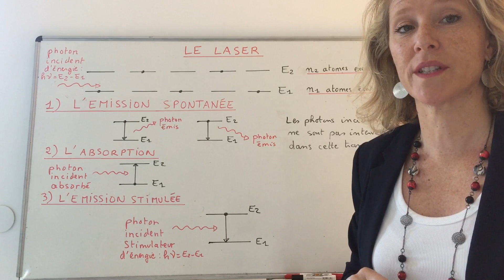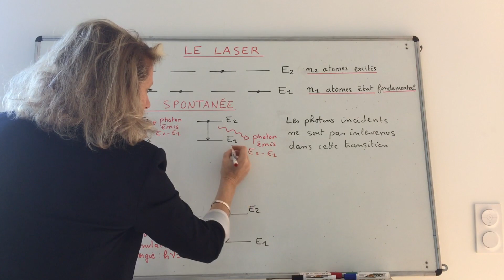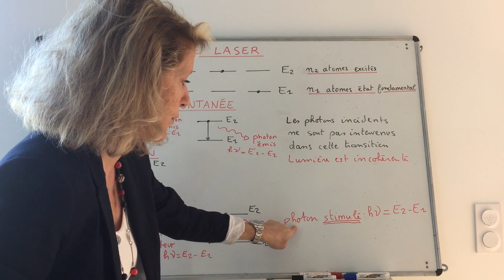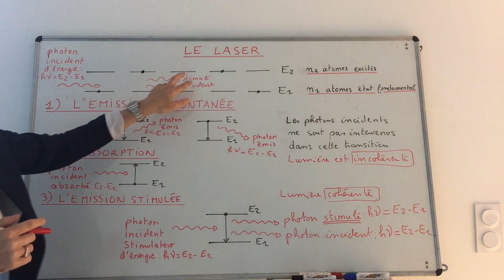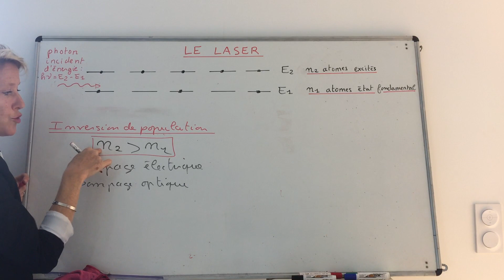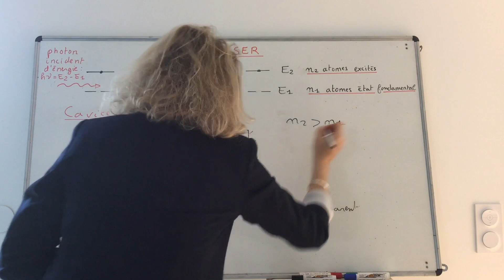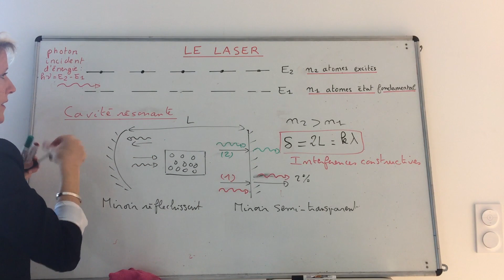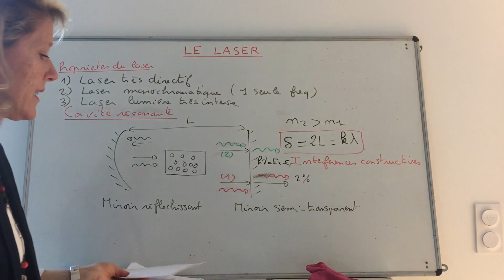LE LASER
COURS TS LE LASER